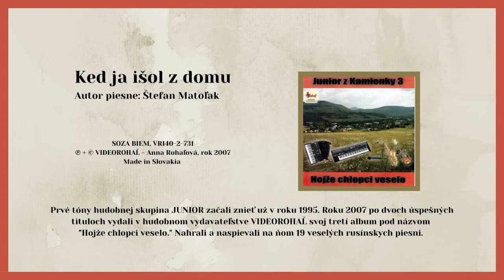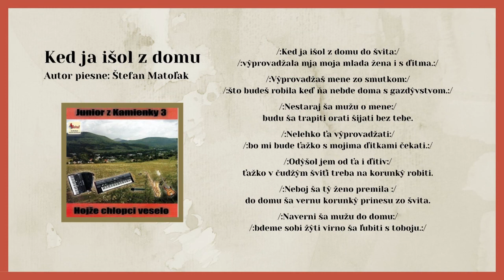JUNIOR 3, Ked ja išol z domu, Autor Štefan Matoľak, Videorohaľ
Kúpiť album JUNIOR 3 - Hojže chlopci veselo na USB ako piesne mp3

Prvé tóny hudobnej skupiny JUNIOR začali znieť už v roku 1995. Roku 2007 po dvoch úspešných tituloch vydali opäť v hudobnom vydavateľstve VIDEOROHAĽ svoj tretí album pod názvom "Hojže chlopci veselo". Album obsahuje  19 veselých rusínskych piesní.